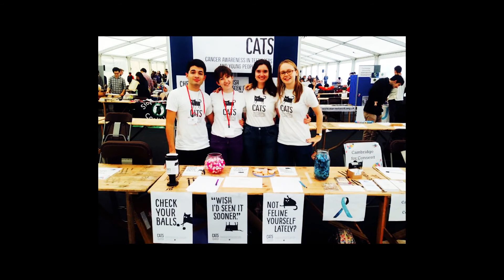Outstanding Public Engagement - James Adams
The Making a Difference Awards for Social Responsibility are held each year at The University of Manchester and showcase the achievements of staff, students and partners of the University.

James Adams was the 2017 student winner in the Outstanding Public Engagement category.